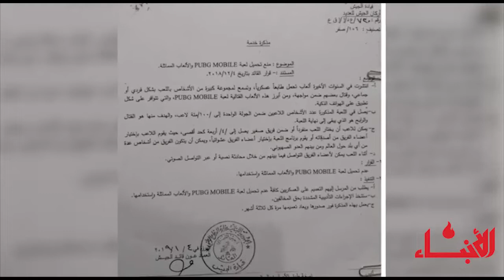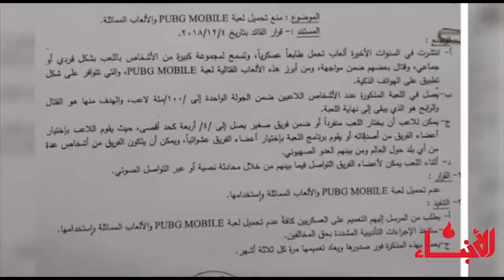فيديو_الأنباء: PubG عندما تتحول لعبة إلى إدمان!